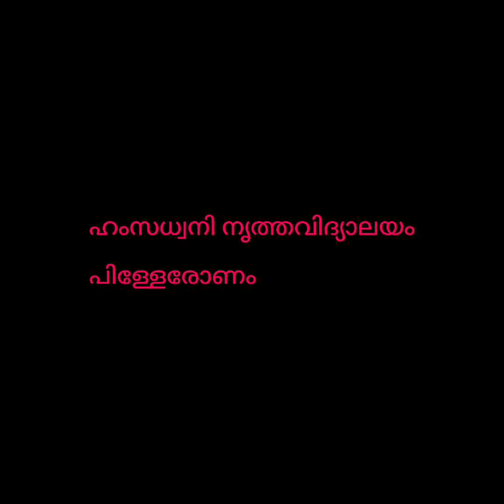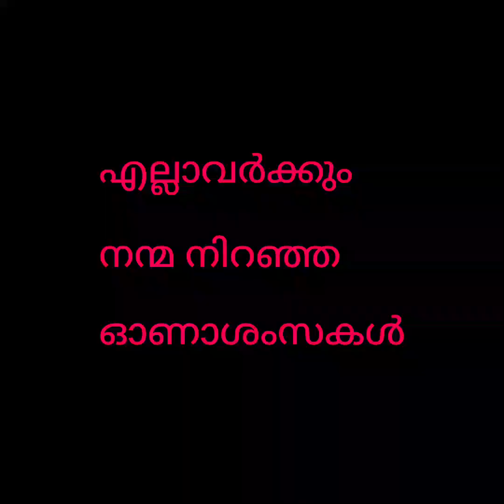പിള്ളേരോണം ഹംസധ്വനി നൃത്തവിദ്യാലയം